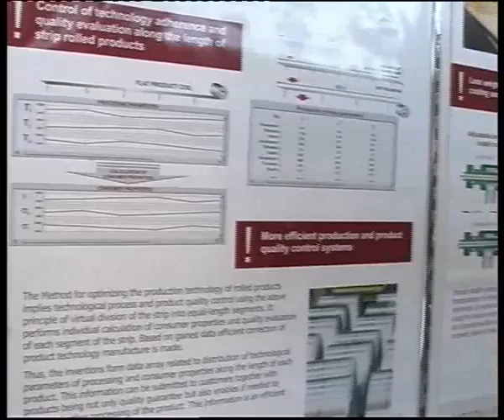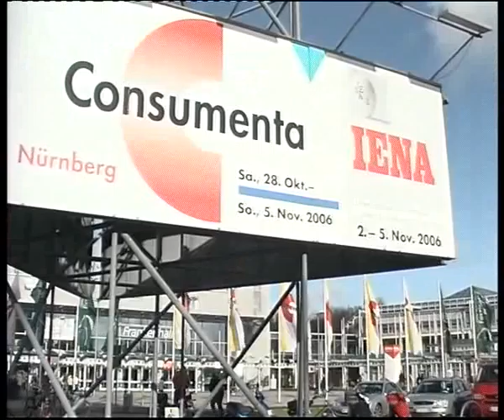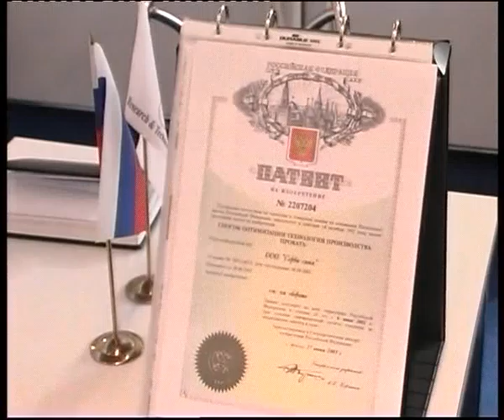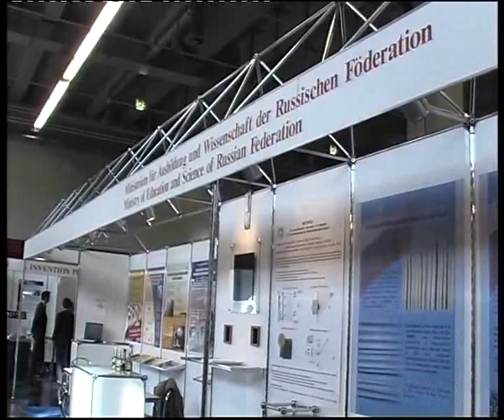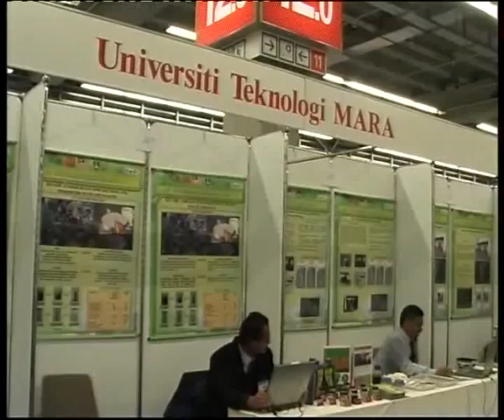Nurnberg 2006.flv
Челейкин - Nurnberg 2006 .